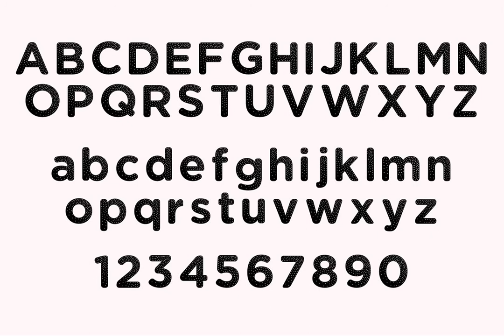Hot Peach Font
Download Hot Peach Font at YouWorkForThem

Hot Peach is 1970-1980's inspired decorative sans serif display typeface that just really wants to be shown off at large scale so that we can see the detail. The typeface includes upper and lowercase glyphs with balanced curves and halftone paths. It works perfectly for headlines, logos, posters, packaging, T-Shirts, postcards and more.